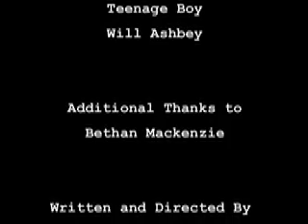The Opportunist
A Short Film of Pip